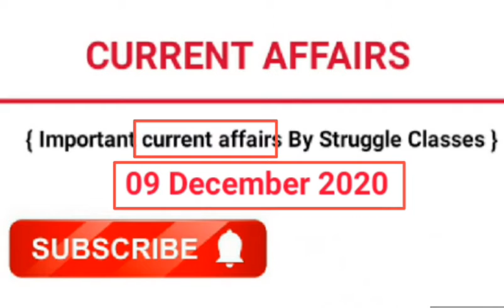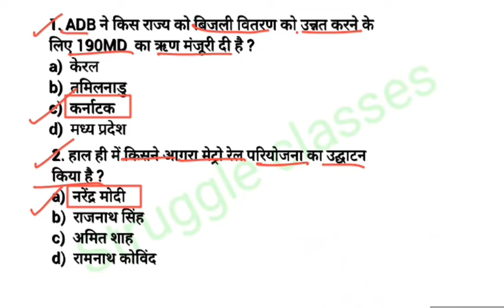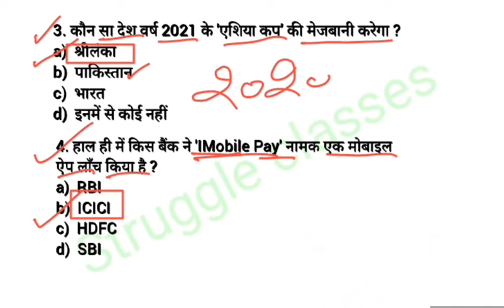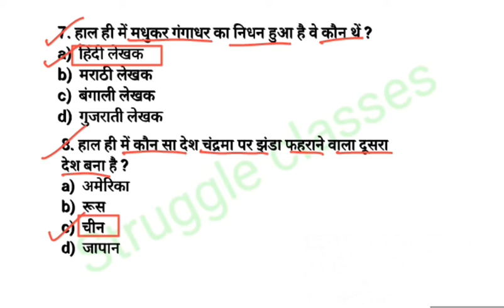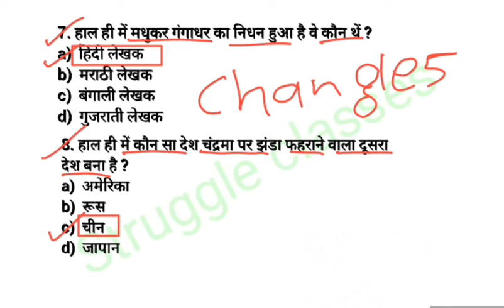09 December 2020 current affairs : by struggle classes for all competetive exam.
Published on 09 December 2020 current affairs.

09 December 2020 current affairs : uploaded by struggle classes for all competetive exam.

Struggle Classes.
Current affairs today by Struggle Classes.
09 December 2020 current affairs.

Hindi ke kuchh yese shabd jinaki matra se unke arth kafi alag ho jate hain video